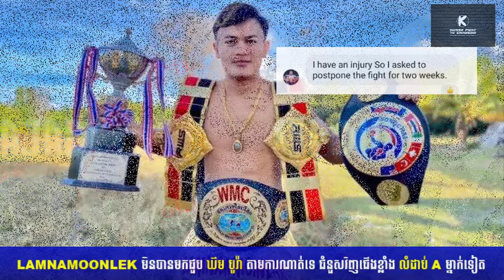Lamnamoonlek Tdet99 មិនបានមកជួប ឃឹម បូរ៉ា តាមការណាត់ទេ តែជំនួសវិញដោយលំដាប់ A ម្នាក់ទៀត | Khun Bora